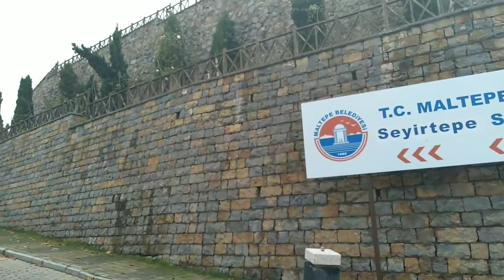WALKING TOUR ISTANBUL MALTEPE SEYİRTEPE 2021